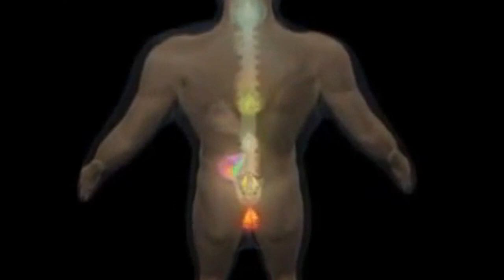8. i 9. Chakra / Osma Čakra i Deveta Čakra / Tajna Wiracocha Chakre / Ukratko / Duhovnost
Osma čakra je u polju svjetlosne energije i lebdi iznad glave poput zlatnog, rotirajućeg sunca.